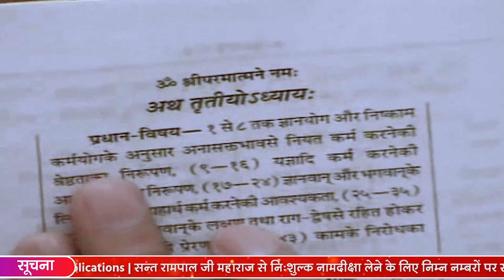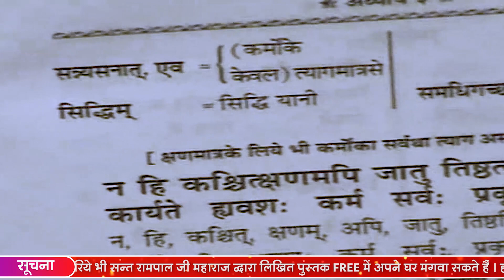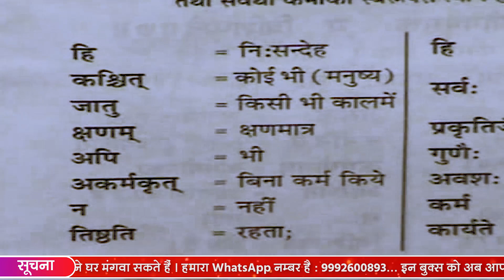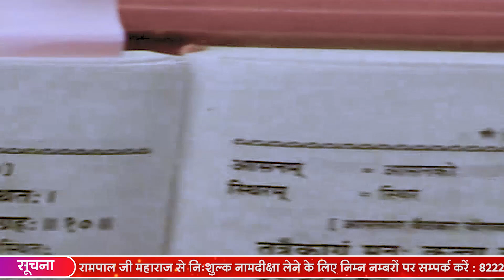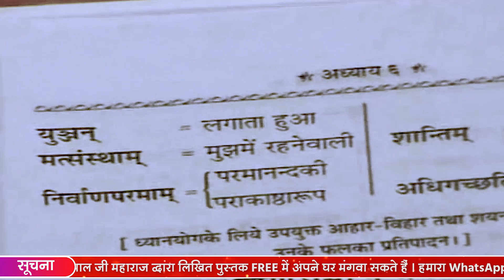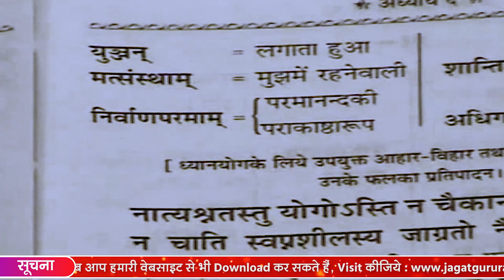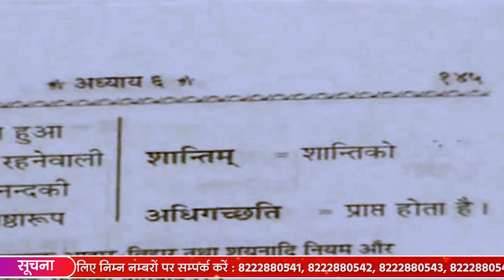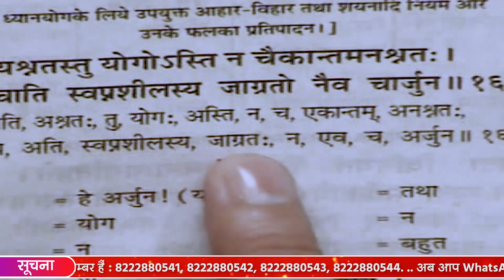Sant Rampal Ji Satsang | 4 to 6 September 2009 | EPISODE - 01 | SATLOK ASHRAM